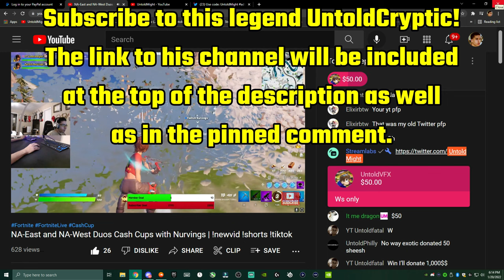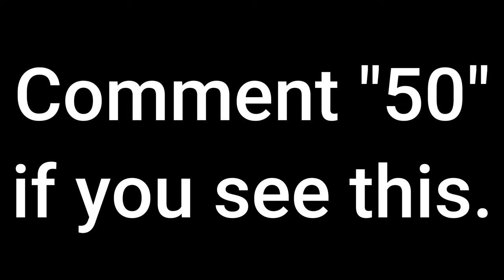My Friend Said He'd Donate $50 If We Won This Cash Cup Game! (CH3S1 Tournament Gameplay)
😄 Epic Games ID: UntoldMight YT
👑 Xbox Live Gamertag: CodeUNTOLDMIGHT
✨ Discord Username: UntoldMight

🖥 Gaming PC

25" Dell Alienware AW2518H 1ms 240Hz TN FHD LED-backlit LCD G-Sync Capable Gaming Monitor

💻 Streaming PC

23" Acer SA230 60Hz 4ms IPS FHD LCD FreeSync Compatible Monitor

🔌 Other Hardware

128GB Green Apple iPhone 11

👀 Fortnite Settings

Window Mode: Fullscreen
Resolution: 1920x1080
VSync: OFF
Frame Rate Limit: 240 FPS
Rendering Mode: Performance
Brightness: 100%
Color Blind Mode: OFF
3D Resolution: 100%
View Distance: Far
Textures: Low
Meshes: Low
Matchmaking Region: NAE/NAC
Disable Pre-Edit Option: OFF
Auto Confirm Edits: EDIT
HUD Scale: 84%
X/Y Sensitivity: 2.9%
Targeting Sensitivity: 30%
Scope Sensitivity: 40%
Wall: Mouse Button 4
Floor: V
Stairs: Mouse Button 5
Roof: Left Shift
Building Edit: E
DPI: 1600
eDPI: 64

🎶 Outro Song